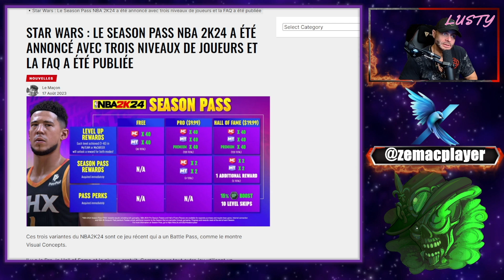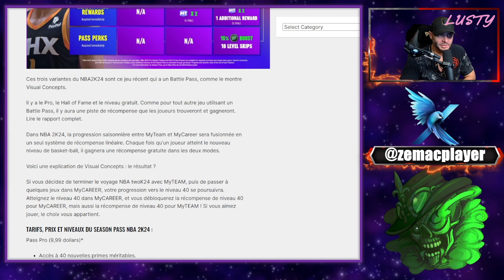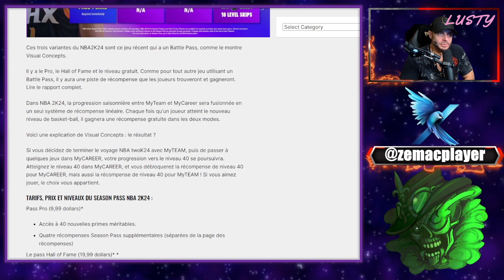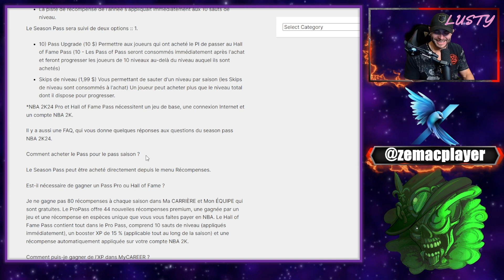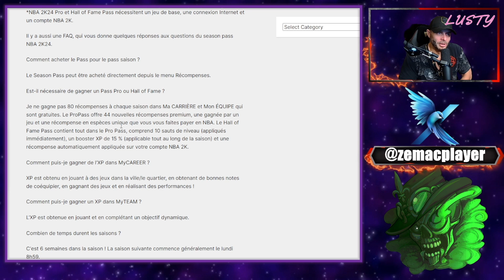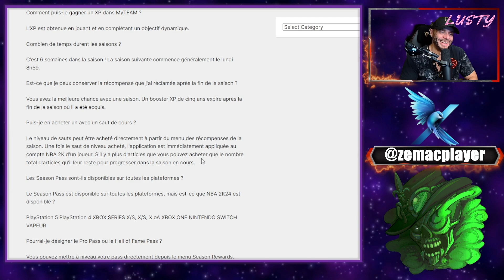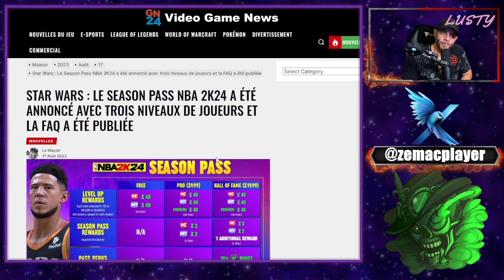NBA2k24 invente le Season Pass à TROIS NIVEAUX !!1